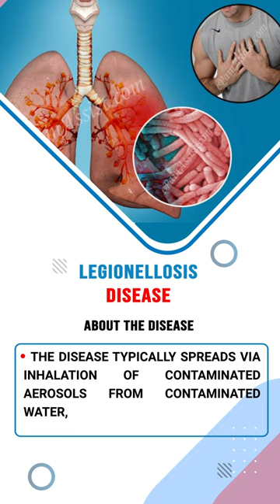Legionellosis Disease : Argentina’s Mystery Pneumonia